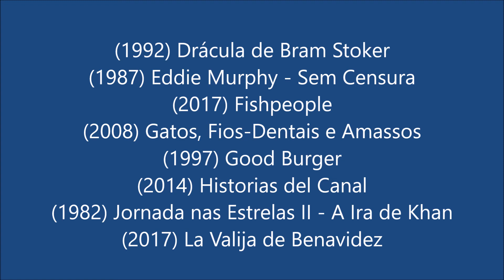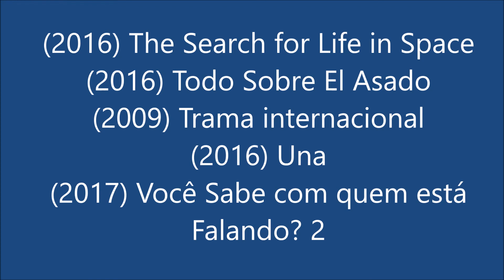LANÇAMENTOS NETFLIX DIA 1º DE ABRIL 2018